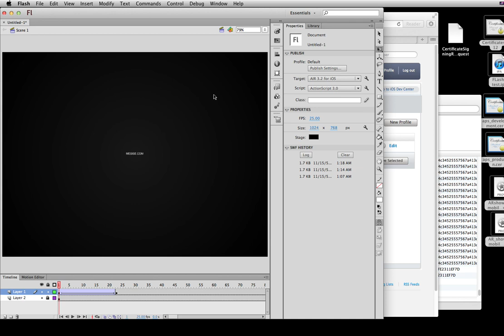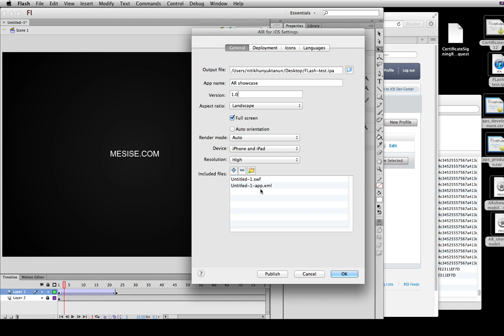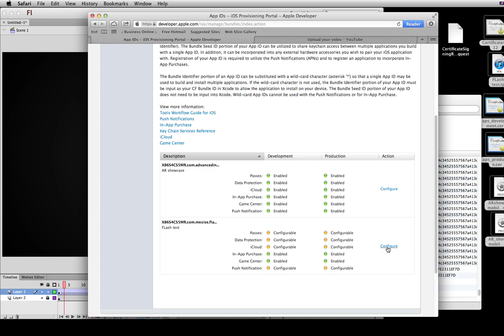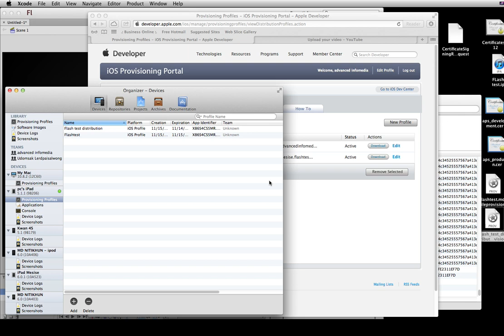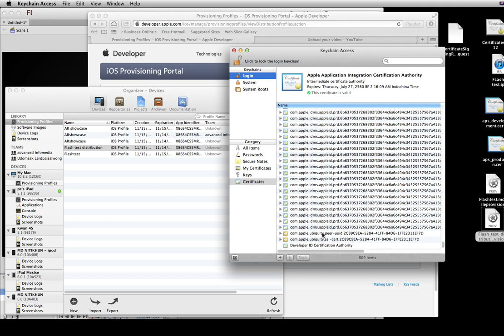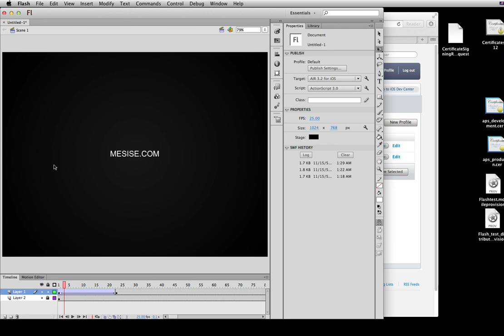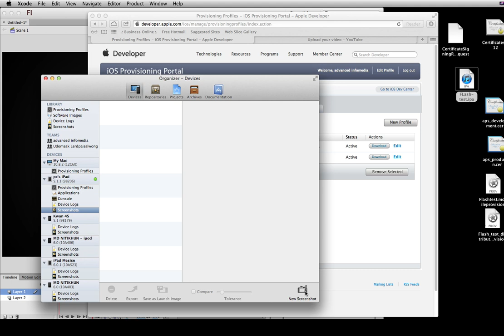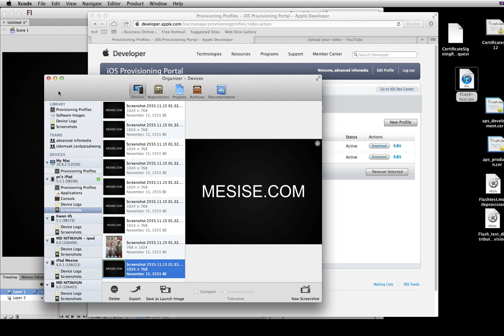MESISE.COM - การสร้าง App ลง iPAD (Adobe air)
สวัสดีครับผมนิติคุณ ยุกตะนันท์ วันนี้ผมจะมาสาธิตการสร้างแอฟ ง่าย ๆ จากโปรแกรม Flash ไปใช้ในไอแพด หรือจะเป็นไอโพนก็ได้ครับ มันก็ไม่ยากเลย แต่ต้องบอกก่อนว่า ช่วงนี้ไม่ค่อยสบายนะครับ เป็นหวัด เสียงอาจจะไม่ชัดและ มีจามบ้างเล็กน้อย เพราะว่าพักผ่อนน้อย แต่ยังไง จะพยายามมาสอนกันอีกเรื่อย ๆ นะครับ สำหรับแฟนคลับเว็บผม และจะพูดถึงขั้นตอนในสร้างโพรวิชั่น อะไรนั้นนะ อาจจะดู ซับซ้อนแต่ถ้า ทำตามผม รับรองครับว่าได้แน่นอน ไม่ยาก ๆ ผมพิมพ์เองก็ชักจะงง ๆ และแต่เอาเป็นว่ามันมีประโยชน์ละกันนะครับ และที่สำคัญที่คลิปนี้เกิดขึ้นมาได้เพราะ ลูกค้าของผมเองนั้นและครับ ที่เค้าอยากรู้วิธีการทำงานหลาย ๆอย่าง ขอขอบคุณ  พว. เอาไว้ด้วยนะครับ